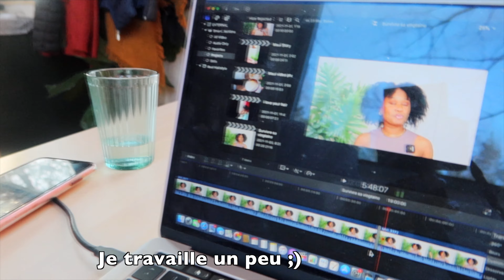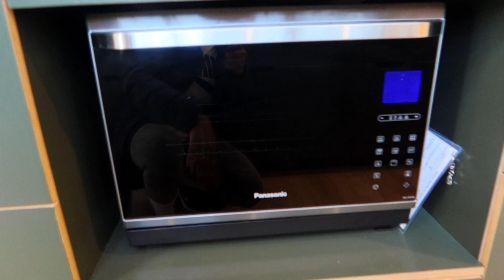VLOG - 4 filles et 1 micro chalet - Du vin, du plaisir et de la bonne bouffe | Curiozité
Bonjour mes amours , je partage avec vous un mini vlog, une belle experience dans un mini chalet avec des personnes que j'aime ❤️ . J'espère que vous allez apprécier ❤️

Rabais de 10% pour le Snappee hair tie pour avoir des puff parfait : curiozite